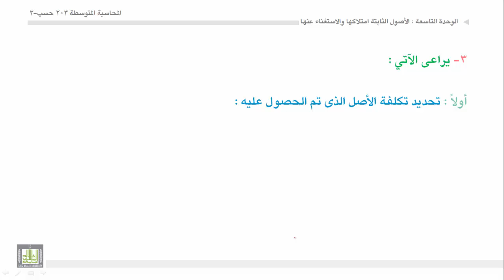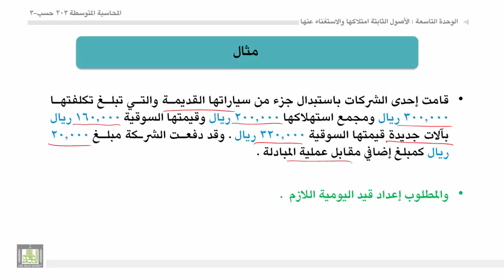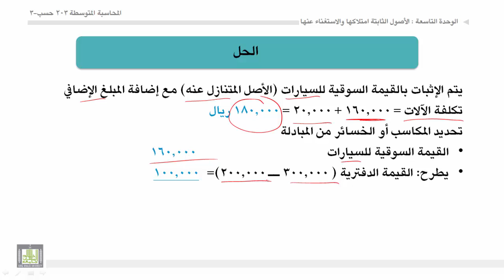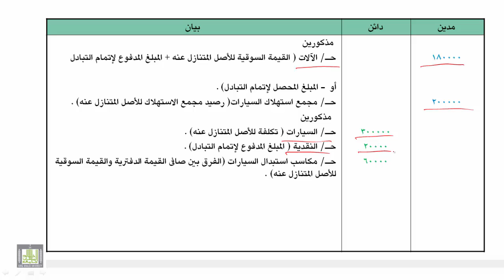محاسبة المتوسطة 1 - الوحدة 9 : طرق إقتناء الاصول الثابتة - 4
- استبدال الاصول الثابتة ( التبادل غير النقدي)
طرق إقتناء الاصول الثابتة - 4